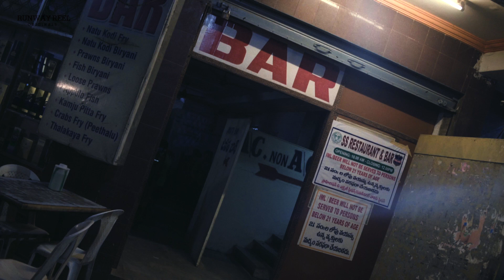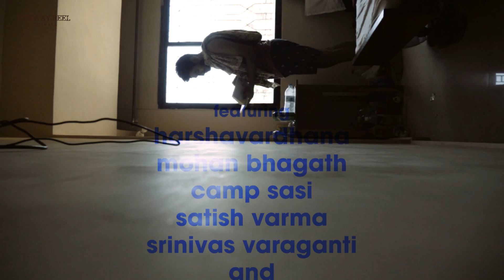Ajeeb Dastan Trailer ll RunwayReel Originals ll Directed by Rohit Penumatsa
A sequel to season one of Story Discussion. This 35 minutes film is about what happened when Mohan Kumar sent his writer to write something based on Goa.